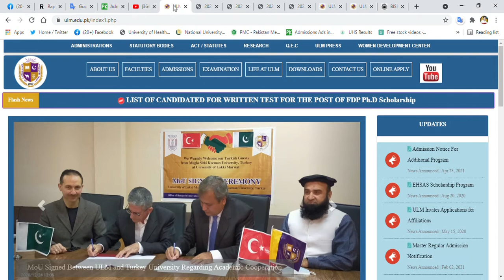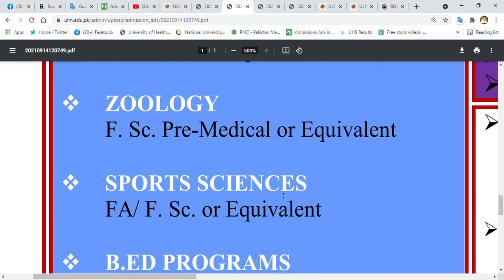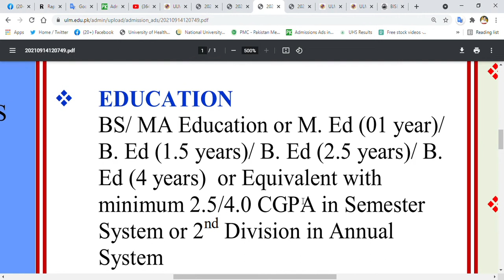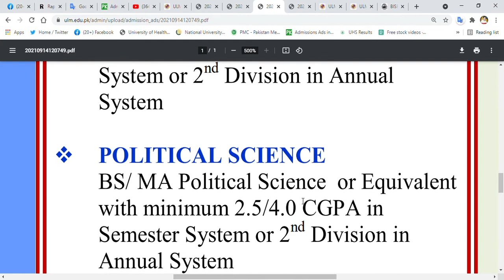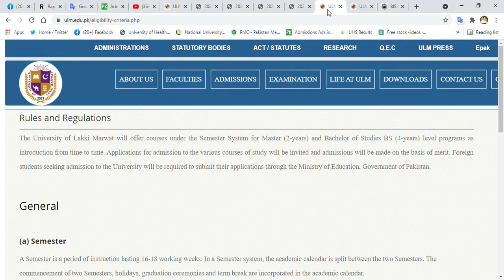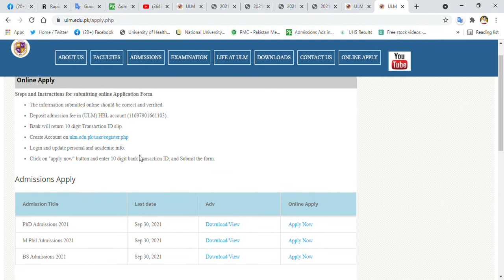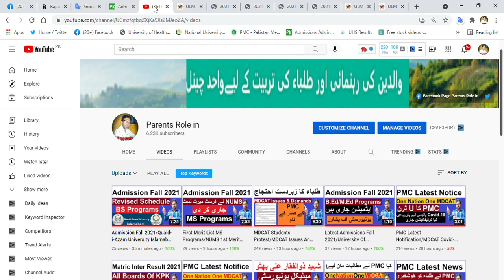Latest Admission Fall 2021 University Of Laki Marwat BS MS M.Phil & Ph.D Programs Admissions 2021